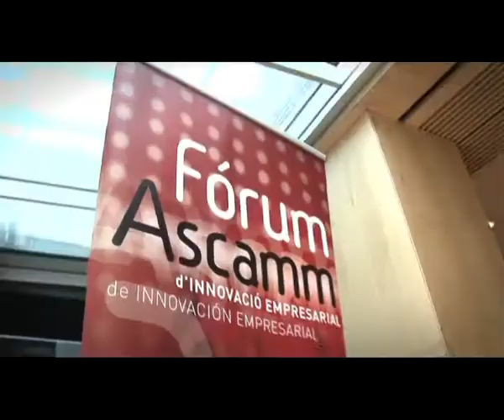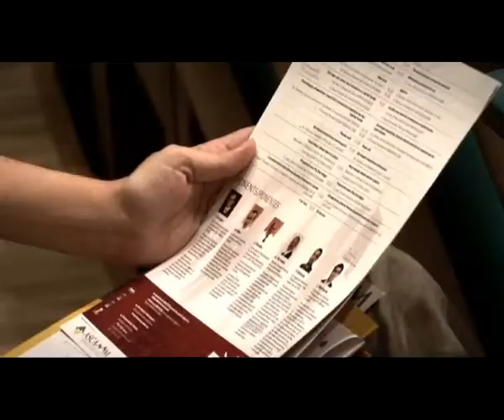Forum Ascamm 2009 - Innovant amb les persones